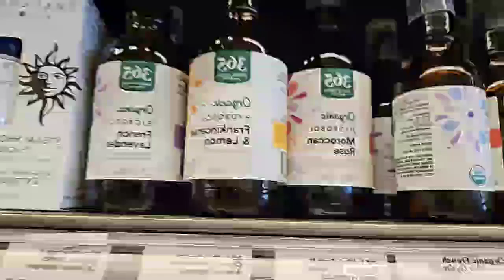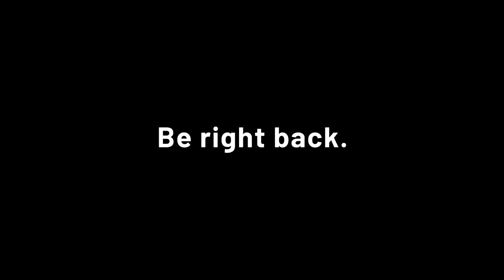2023/11/29 TWITCH VOD - Last Day in Texas Part 2/2